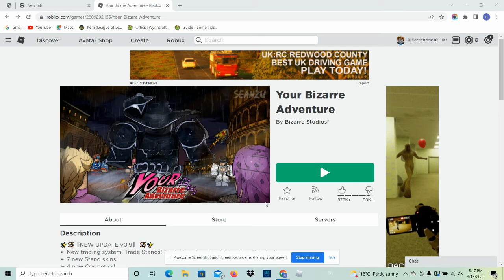YBA: Being stupid with my friend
This is a game owned by bizarre studios on roblox. The full name is: Your Bizarre Adventure.